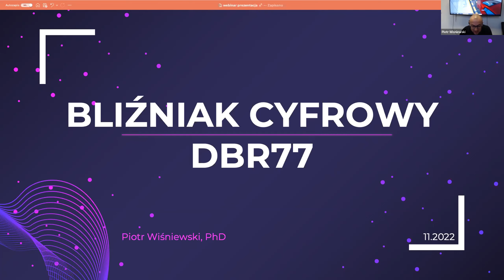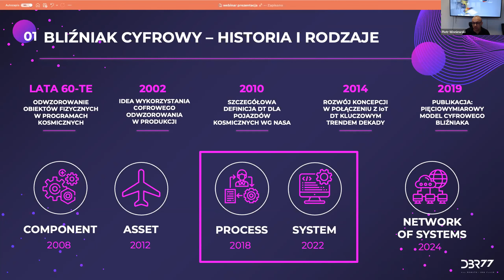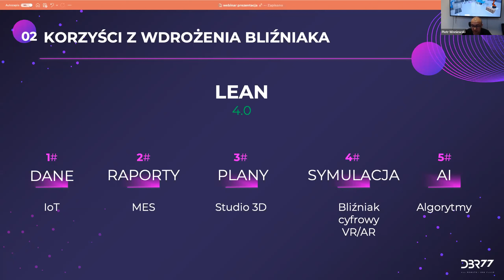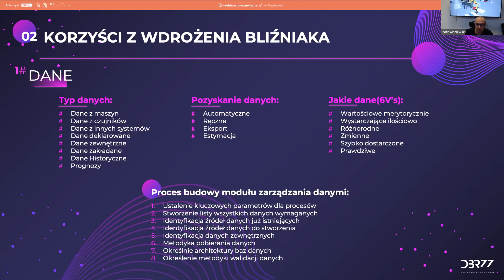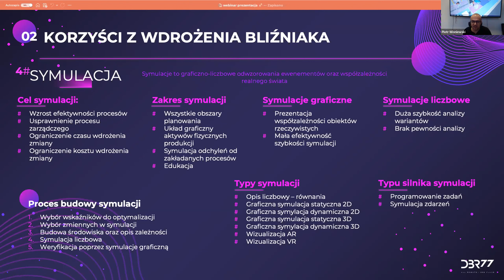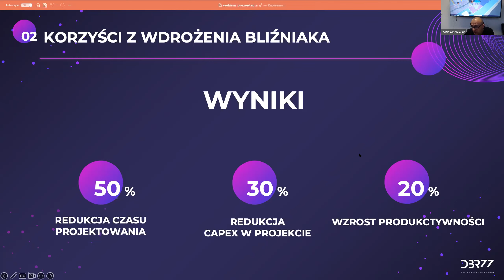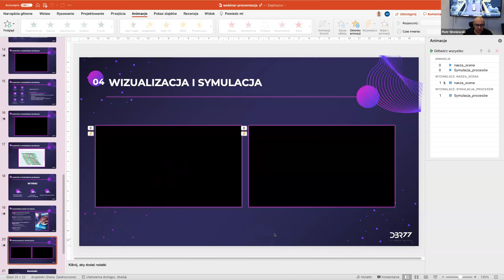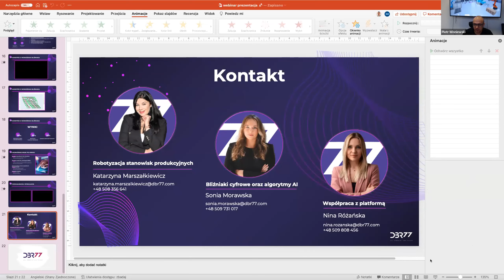Co warto wiedzieć o bliźniaku cyfrowym - Webinar